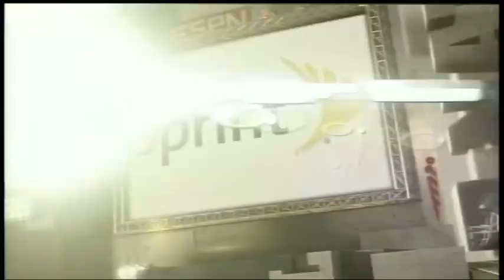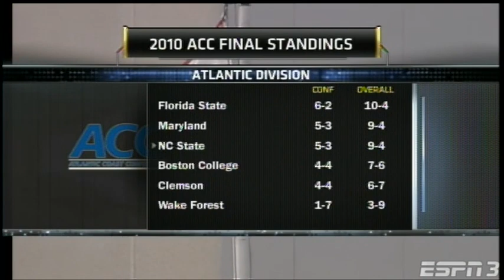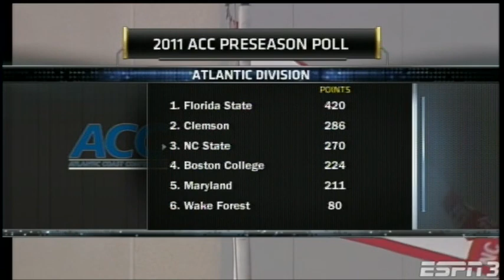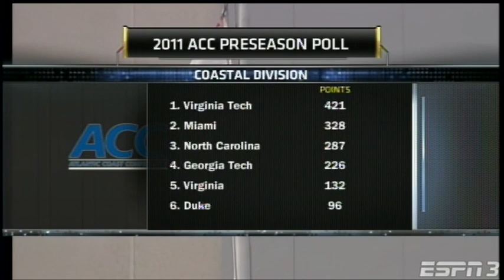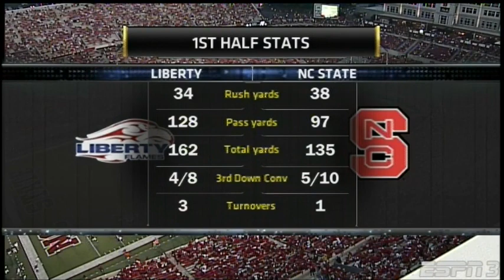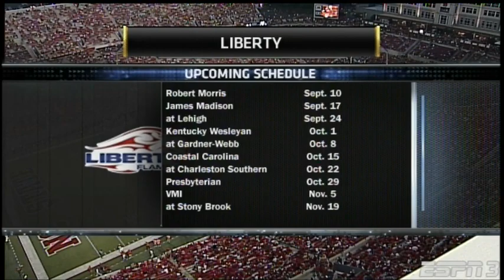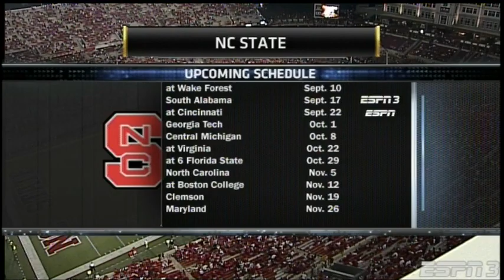2011.09.03 Liberty Flames at NC State Wolfpack Football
Liberty Flames at North Carolina State Wolfpack Football